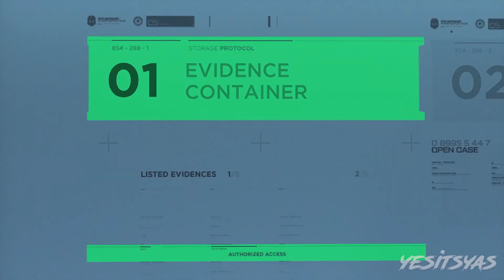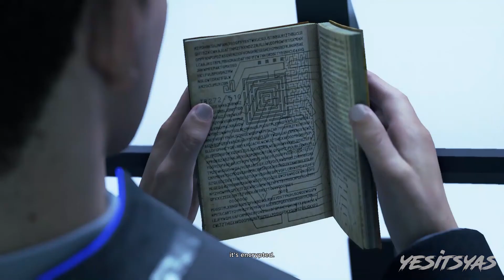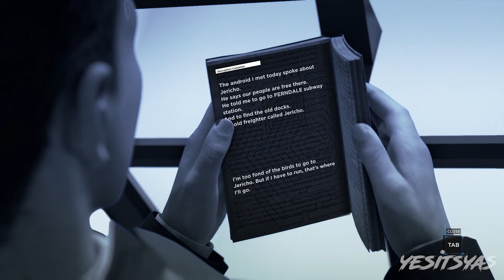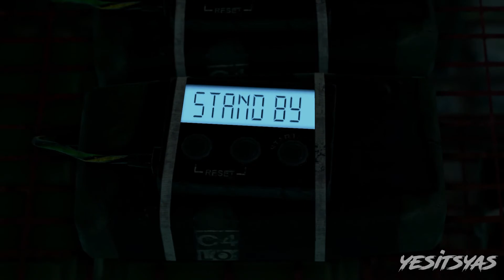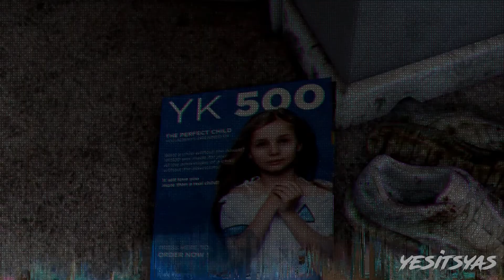Detroit: Become Human Gameplay Walkthrough Part 7 JERICHO ASSAULT (PC 1080P No Commentary Full Game)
Travel to the near-future metropolis of Detroit – a city rejuvenated by an exciting technological development: androids. Shape an ambitious branching narrative, making choices that will not only determine your own fate but that of the entire city.

Shape an ambitious branching narrative, where your decisions not only determine the fate of the three main characters but that of the entire city of Detroit.